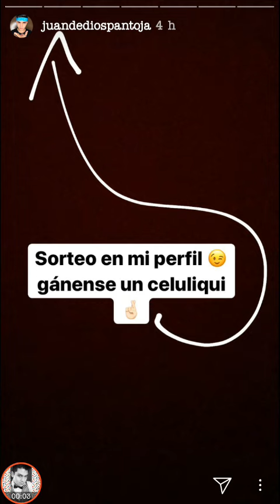Juan De Dios Pantoja sigue y responde a sus Pantojitas 💎 | Instagram Stories (Diciembre, 12)